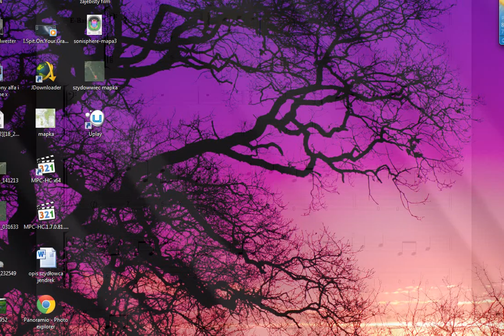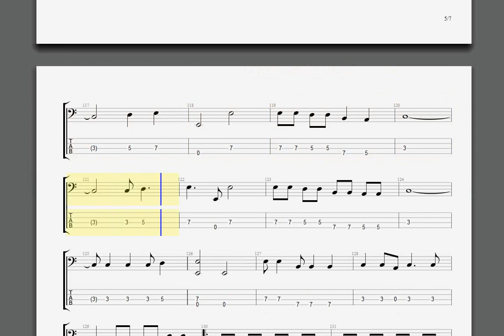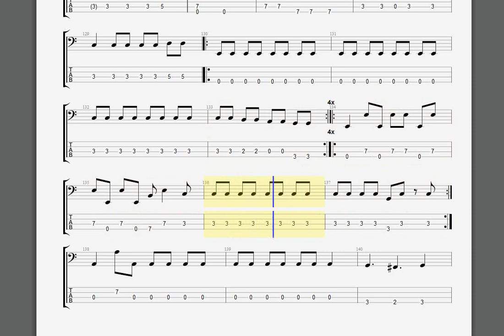Blitzkrieg bass guitar tab